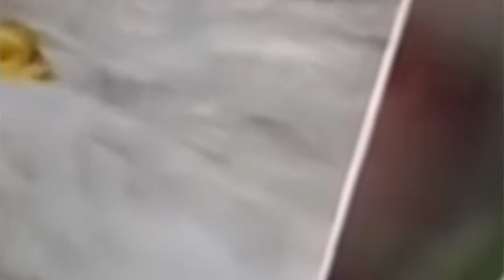सफल होने के लिए कड़ी मेहनत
करें इस विडियो को देखे